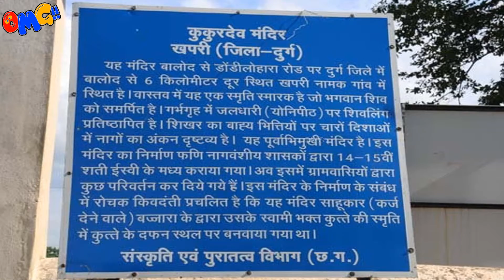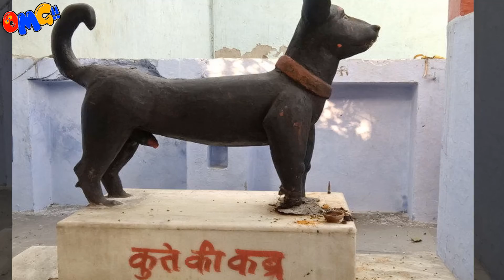भारत में एक ऐसा मंदिर जहाँ होती है कुत्ते की पूजा-कुकुरदेव मन्दिर-Kukurdev Temple for Dog Worship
Thanks